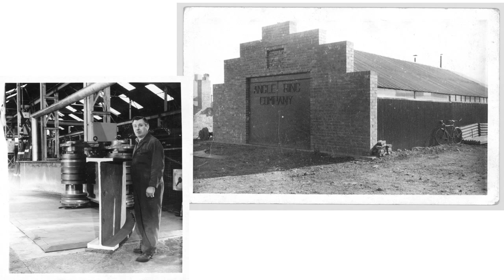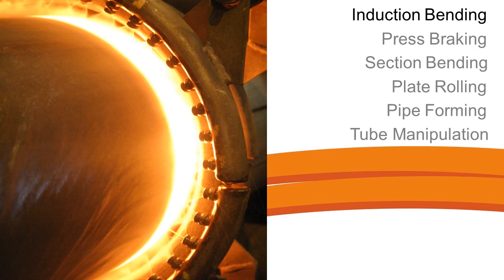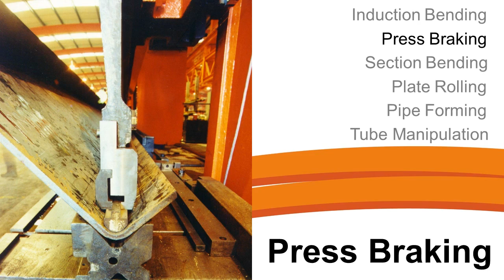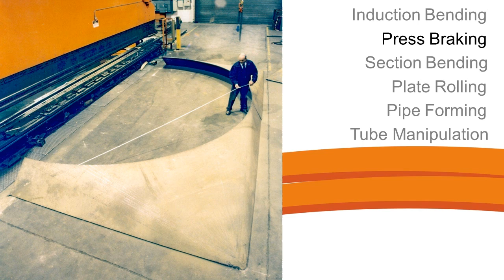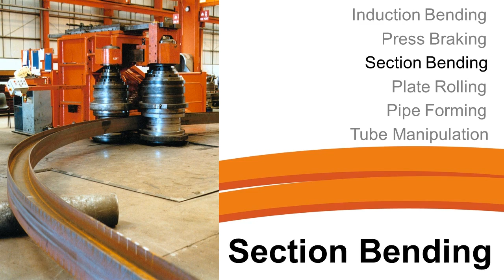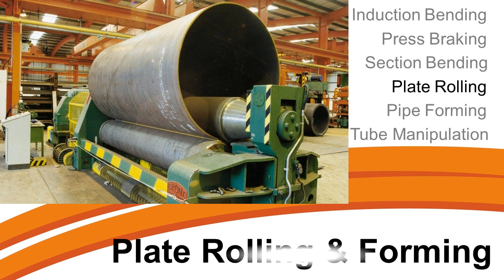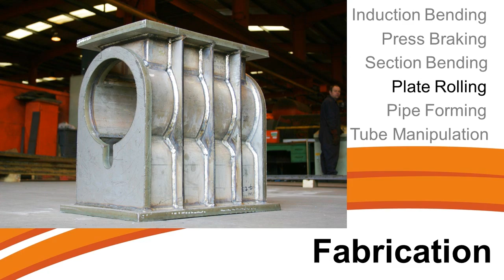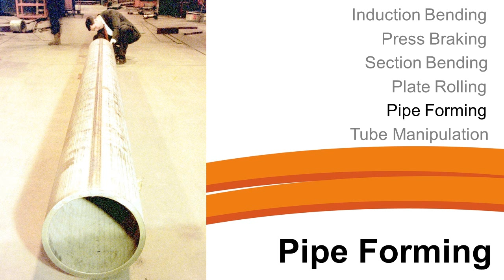Angle Ring Display Video for Offshore Europe 2013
Power Point presentation as a video for OE2013